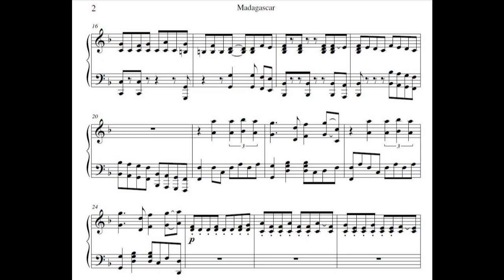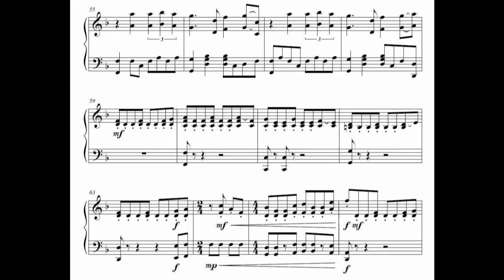Madagascar Zoosters Breakout piano cover + sheets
My arrangement of Zoosters Breakout by Hans Zimmer for solo piano...
Moje úprava Madagaskaru pro klavír + noty ke stažení :)